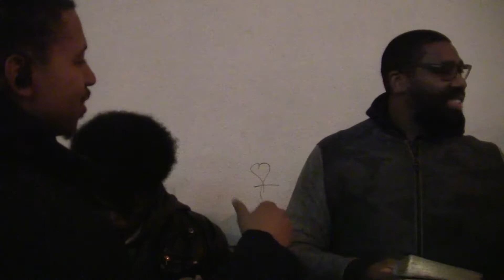Yahawashi was made of the seed of David according to the flesh;